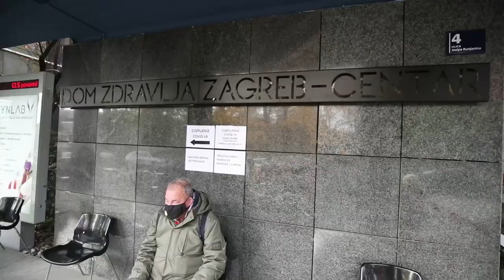Gradonačelnik Tomašević o mjeri roditelj odgajatelj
Gradonačelnik grada Zagreba Tomislav Tomašević održao je konferenciju za medije ispred Doma zdravlja u Runjaninovoj ulici na kojoj je govorio o novim punktovima za cijepljenje te o mjeri roditelj odgajatelj.